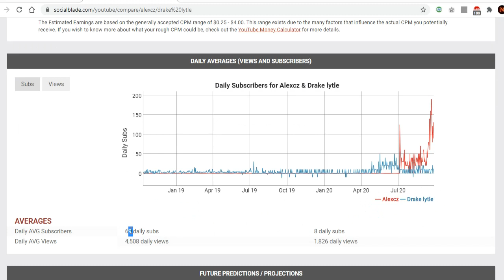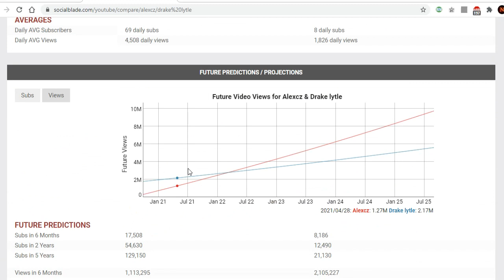What social blade thinks about AlexCZ.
If you will make more videos, your future predictions will increase.
Every time I check your future predictions, they always grows!